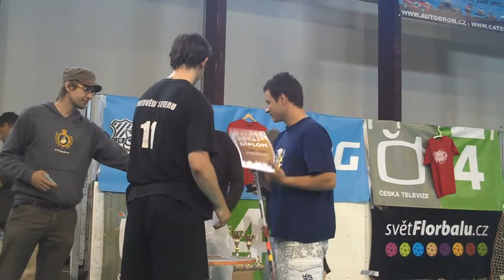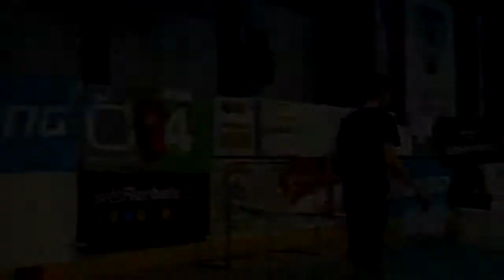Finále Salming Games 2011